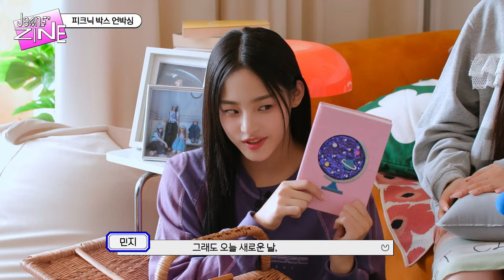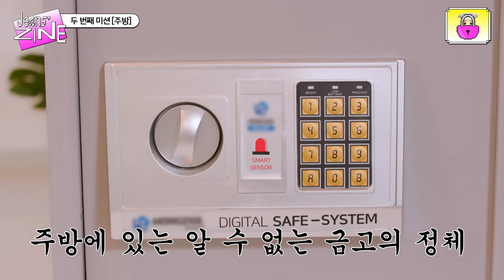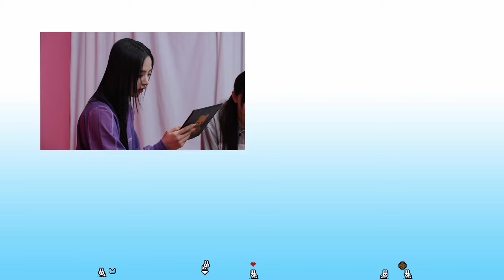[Jeans' ZINE] 우천 시 취소 특집 EP.1 갑자기 집캉스..?🌦| NewJeans